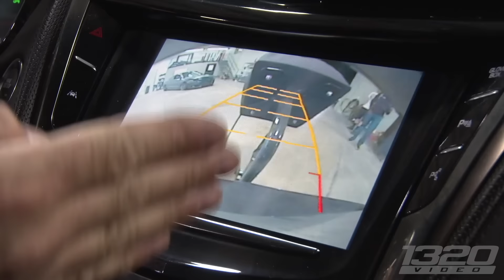1,000hp Cars on the Denver STREETS!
High horsepower street cars breed a competitive environment, which can sometimes transition to rather dramatic night events.  Here we find ourselves at a night meet in Denver, CO, for a meet-up where some friendly internet trash talk led to a best 2 out of 3 race between a 1400hp Mustang and an 1100hp Evo.  While the race ended up MUCH more dramatic than necessary, it was certainly an interesting night for us!  Bonus for us, there were TONS of badass cars out to hop in with!